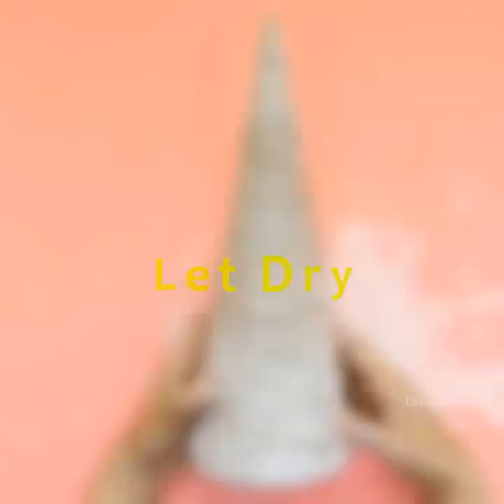7 Jute craft Christmas decorations ideas | Christmas decoration ideas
7 Jute craft Christmas decorations ideas | Christmas decoration ideas